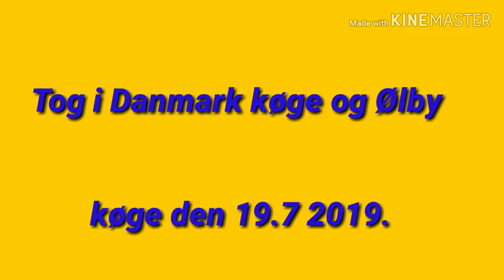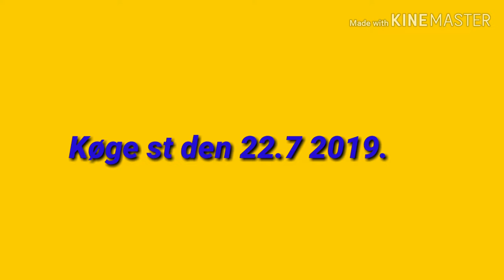Tog i Danmark køge og Ølby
Tog

Software
Kinemaster